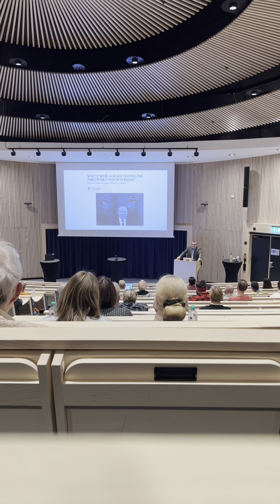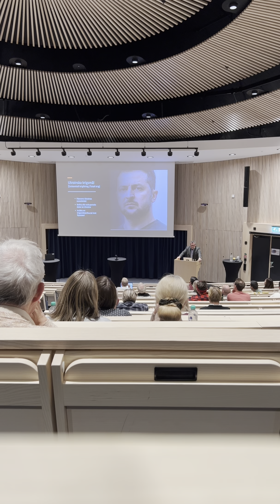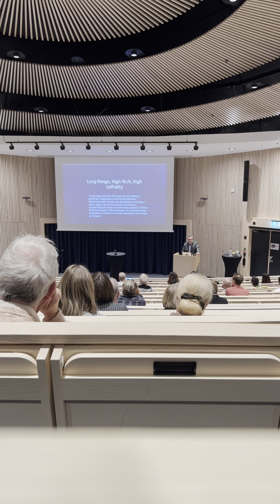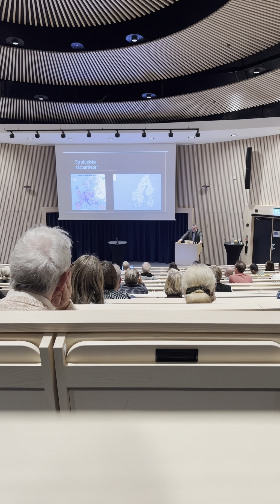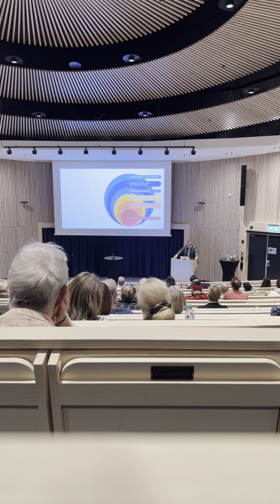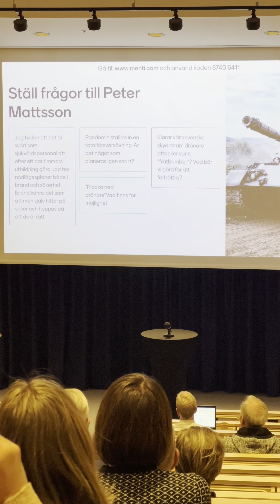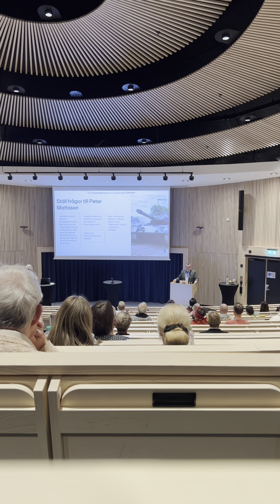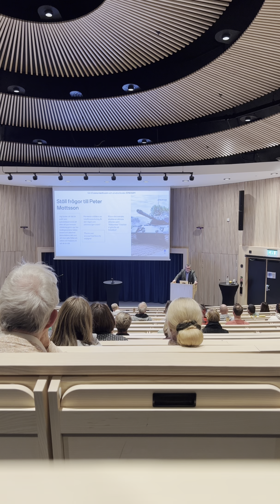Peter Mattson Universitetslektor, Krigsvetenskap. Sprider skrämselpropaganda och lögner